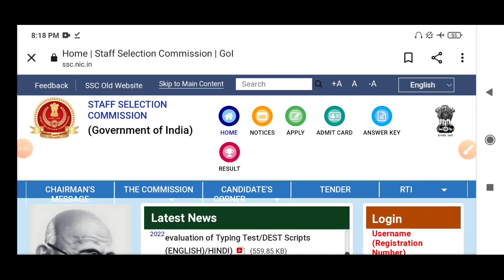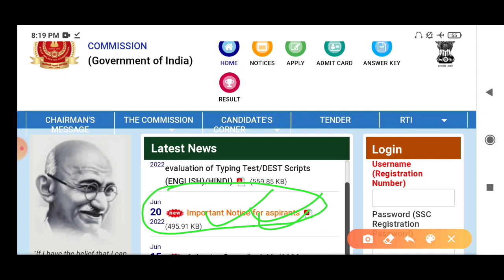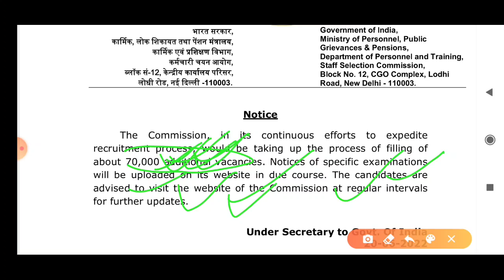SSC মাধ্যমে 70 হাজার নতুন নিয়োগের বিজ্ঞপ্তি 2022 || SSC পুলিশ কনস্টেবল পদে নতুন নিয়োগের বিজ্ঞপ্তি